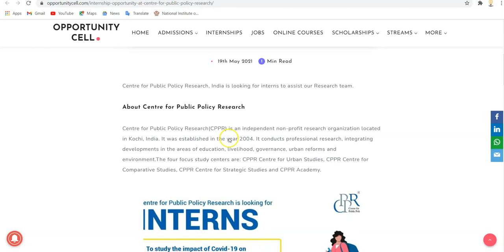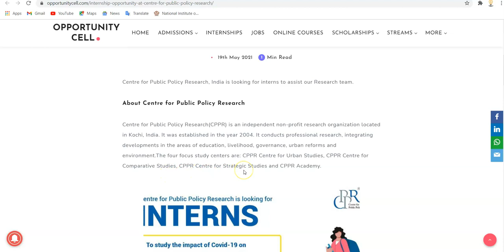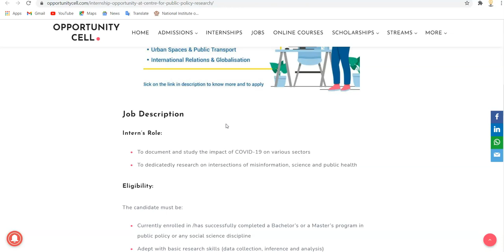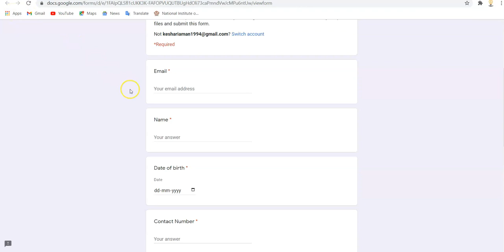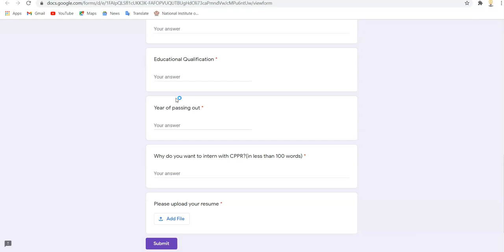Internship for UG & PG students| Centre for Public Policy Research | Internship at CPPR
Details of others iiser will be updated soon 🤗

For more information  about JAM, and Central university you can join our whatsApp group:-